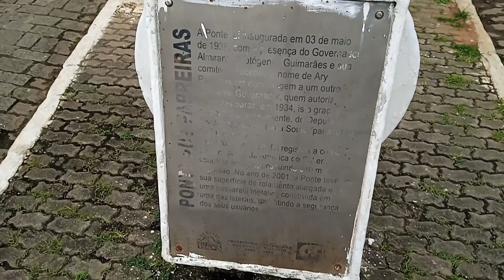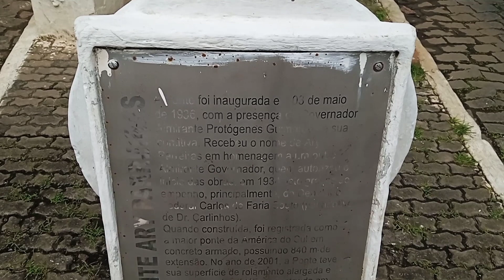Itaocara-RJ (Ponte ARY PARREIRAS) 24/01/2023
Dia 24 de Janeiro fomos a Itaocara-RJ
E só nesse dia foram gravados 3 conteúdos para o canal
Confiram o segundo vídeo mostrando a Ponte Ary Parreiras que é histórica

Já foi a maior Ponte da América do Sul em concreto armado

🔴 Nosso Canal também é História e Turismo
💢 Conheça Itaocara-RJ
💢 Conheça Aperibé-RJ

🔵 Facebook: Jonas Marteletto Jcm

🗺️ Dêem Like
🗺️ Comentem
🗺️ Compartilhem

Deus abençoe a vida de vocês

rio paraiba do